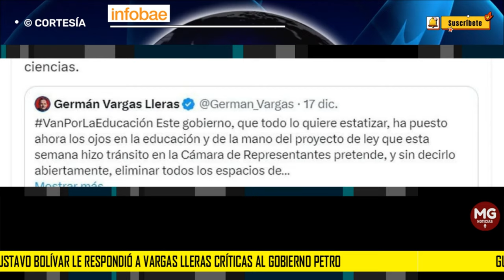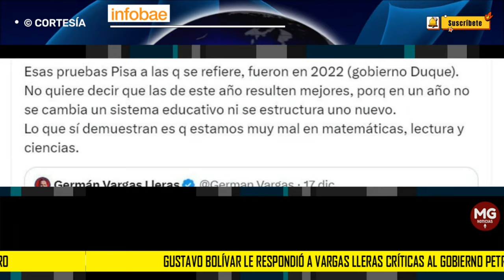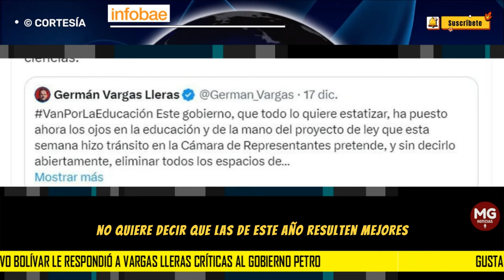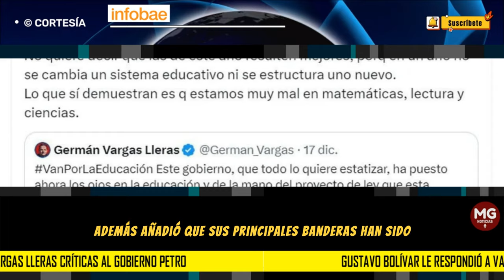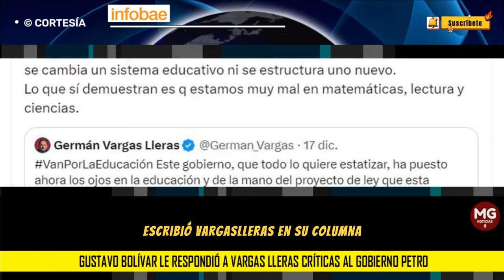🔴 GUSTAVO BOLIVAR LE RESPONDIÓ A VERGAS LLERAS POR CRÍTICAS AL GOBIERNO PETRO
El exsenador del Pacto Histórico le contestó al líder de Cambio Radical, que criticó los resultados de los exámenes a los estudiantes de bachillerato en Colombia y, en especial, al sindicato de Fecode
INFOBAE